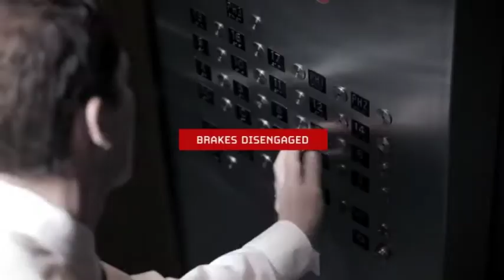Curiosity - Will Robots Take Over? Trailer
Rapper, zanger en muziekproducent Will.I.Am neemt een kijkje in een fascinerende toekomst! Volgens de Wet van Moore zal de processorcapaciteit elke 2 jaar verdubbelen. Als deze berekening klopt zullen computers rond 2050 in staat zijn de mens en het menselijke brein op vrijwel elk gebied van kennis te verslaan. Door nieuwe medische mogelijkheden zullen we mens en machine kunnen laten samensmelten tot een superintelligent bionisch mechanisme. Vergezel Will.I.Am op zijn reis door het verleden van onze toekomst, op zoek naar de eventuele gevolgen van deze boeiende theorie.

Kijk voor deze en andere Discovery titels op